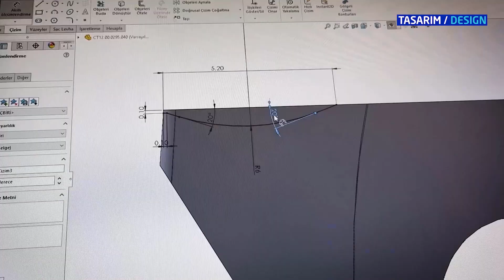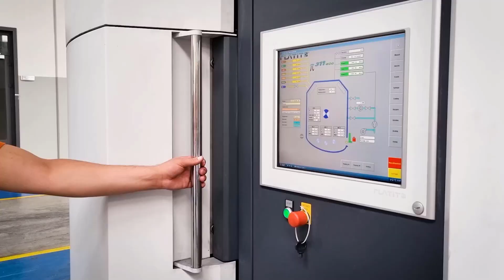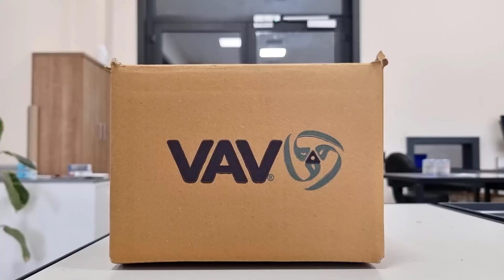VAV KESİCİ ELMASLARIN ÜRETİM SÜRECİ - VAV PRODUCTION PROCESS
Bu videoda bir karbür elmasın (insert) üretim sürecini izleyeceksiniz. Sanayide, talaşlı imalatta kullandığımız elmasların nasıl üretildiğini, Ar-Ge sürecini, kaplama ve kalite kontrol süreçlerini bu videoda göreceksiniz. Vav kesici takımlar Akko'nun grup şirketidir. Bu yüzden diyebiliriz ki, anlatmaya gerek yok, gönder gelsin. :) İşiniz rast gitsin...

Kesici takım imalatı, kesici karbür insert üretimi, vav takımları nasıl üretiliyor, akko makine takım üretimi, elmas takımlar,

Katıl Özel Eğitim Seti Linkleri:
TEKNİK RESİM OKUMA EĞİTİM SETİ: shorturl.at/dFMX6
MASTERCAM EĞİTİM SETİ: shorturl.at/tEFGN
POWERMİLL EĞİTİM SETİ: shorturl.at/BEFM3